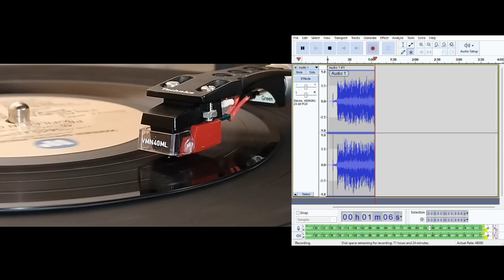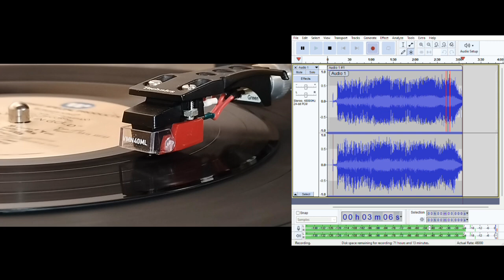Follow You Follow Me (US single mix - mini album early fade) - Genesis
From Profiles in Gold, album 2: an 8 track 7" record playing at 33.3 rpm.